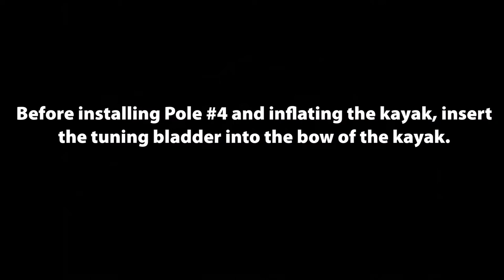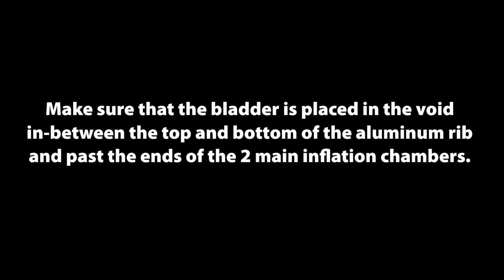AE1042 AirFusion EVO Fine Tuning Bladder Installation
A quick instructional video on how to install/re-install the bow and stern fine tuning bladders in the AE1042 AirFusion EVO.